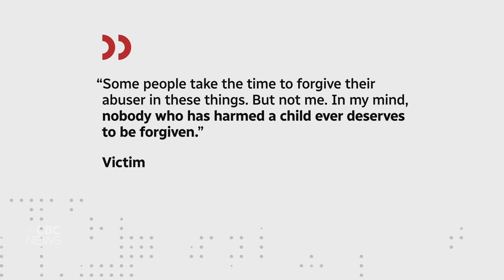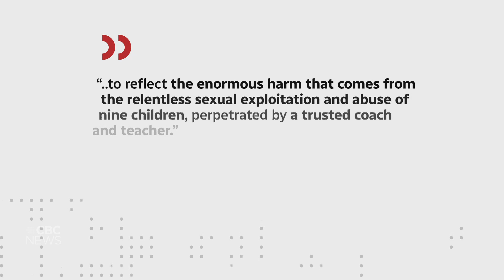Former high school football coach who sexually abused players faces victims during sentencing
The sentencing hearing for a former high school football coach who sexually abused nine of his players began in Winnipeg on Tuesday. Kelsey McKay coached at Vincent Massey Collegiate and Churchill High school, and pleaded guilty to sexual assault and luring last year. Four of his victims were in court to face him during the sentencing, including one who detailed how he was groomed for years and sexually assaulted by McKay.